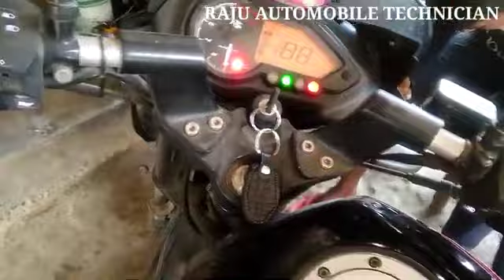PULSAR 150 CC MOTOR CYCLE SELF START NO WORKING PROBLEM SOLVE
প্রথমে জানায়🔧✴️ R.R AUTO CENTER YOUTUBE CHANNEL  এর পক্ষ থেকে আন্তরিক শুভেচ্ছা ও ভালোবাসা।

আমি রাজু সেখ , আমার এই চ্যানেলে বিভিন্ন ধরনের মোটরসাইকেল , ডাইনামা , ই-রিক্সা , জলের পাম্প, মেশিন ইত্যাদির খুঁটি নাটি সমস্যা ও সমাধান ভিডিও আপনাদের কাছে তুলে ধরবো ।
               🔧  আমার এই চ্যানেল এ বিভিন্ন কোম্পানির 🏍️🛵মোটর বাইকের সমস্যার সমাধান ভিডিও গুলো তুলে ধরি।